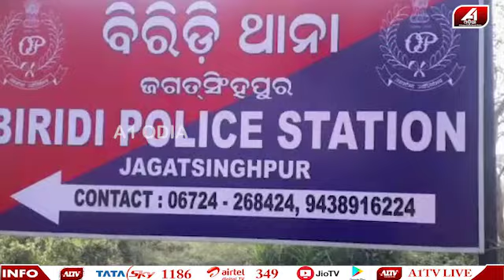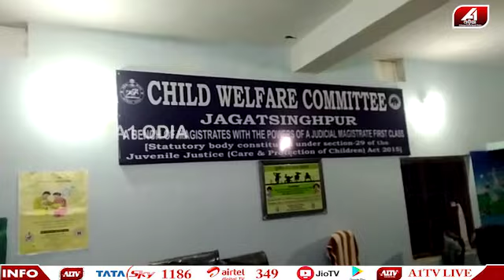କଷି କନିଆଁ କୁ ବାହାହେବାକୁ ଆସିଥିଲା ବର ହେଲେ ଘଟିଲା ଏମିତି କିଛି | MARRAIGE | @A1odia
A1 ODIA | ODISHA NEWS | ODIA NEWS | JAGATSINGHPUR NEWS |

🔆MORE UDATE🔆